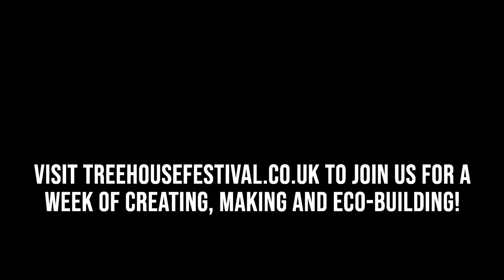Glimakra Loom Experience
Susan and Elizabeth Cranmer are sisters who work with the Mid-Norfolk Guild of Weavers, Spinners & Dyers. Here they present this therapeutic experience video, part ASMR and part observation. Allow yourself to unwind as you watch the soothing process of a heritage craft in motion with a little demonstration of work on a Glimakra Loom – a large Swedish pedal loom.

At Treehouse Festival 2021 the guild will be showing us how to card, spin, weave, knit, forage and dye.

The Mid-Norfolk Guild of Weavers, Spinners and Dyers meet monthly to share skills, weave together and swap tips on creating what they love, so if you’re interested in learning more why not head over to their website to find out how you can get involved.